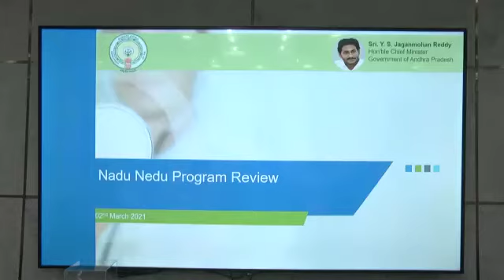ప్రజారోగ్య రంగంలో నాడు - నేడు కార్యక్రమంపై క్యాంప్‌ కార్యాలయంలో సీఎం శ్రీ వైయస్‌.జగన్‌ సమీక్ష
ప్రజారోగ్య రంగంలో నాడు - నేడు కార్యక్రమంపై క్యాంప్‌ కార్యాలయంలో సీఎం శ్రీ వైయస్‌.జగన్‌ సమీక్ష | YSRCP TV | AP CM YS JAGAN